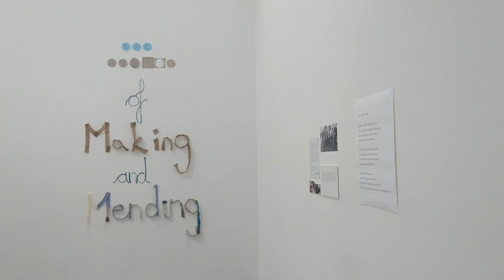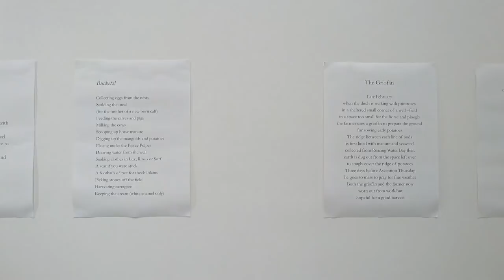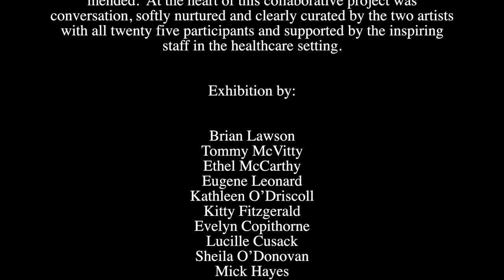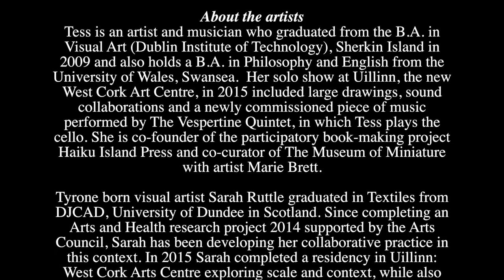The Museum of Making and Mending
Museum of Making and Mending

some of the things we make:
bread, butter, babies and a perfectly dug furrow

some of the things we mend:
broken tools, broken hearts and heavy boots

This exhibition shares poetry, visual art and objects collated by participants at Skibbereen Day Care Centre working over eight weeks with artists Tess Leak and Sarah Ruttle.

Together they created artwork inspired by objects made or mended.  At the heart of this collaborative project was conversation, softly nurtured and clearly curated by the two artists with all twenty five participants and supported by the inspiring staff in the healthcare setting.

Exhibition by:

Brian Lawson
Tommy McVitty
Ethel McCarthy
Eugene Leonard
Kathleen O’Driscoll
Kitty Fitzgerald
Evelyn Copithorne
Lucille Cusack
Sheila O’Donovan
Mick Hayes
Michael Sheehy
Mary McCarthy
Nancy O’Driscoll
Margaret Cahalane

With special thanks to Skibbereen Day Care’s dedicated team
Mary Willis,
Mary Cahalane,
Gretta Finn,
Caramel O'Callaghan

Tess is an artist and musician who graduated from the B.A. in Visual Art (Dublin Institute of Technology), Sherkin Island in 2009 and also holds a B.A. in Philosophy and English from the University of Wales, Swansea.  Her solo show at Uillinn, the new West Cork Art Centre, in 2015 included large drawings, sound collaborations and a newly commissioned piece of music performed by The Vespertine Quintet, in which Tess plays the cello. She is co-founder of the participatory book-making project Haiku Island Press and co-curator of The Museum of Miniature with artist Marie Brett.

Tyrone born visual artist Sarah Ruttle graduated in Textiles from DJCAD, University of Dundee in Scotland. Since completing an Arts and Health research project 2014 supported by the Arts Council, Sarah has been developing her collaborative practice in this context. In 2015 Sarah completed a residency in Uillinn: West Cork Arts Centre exploring scale and context, while also undertaking a collaborative commission with artist Rebecca Keyser, participants with West Cork Mental Health Services, supported by Cork County Council.  Currently Sarah is working on the Ireland 1916 centenary project supported by Cork County Council working collaboratively with staff and residents of two West Cork Community Hospitals to imagine Ireland of the future as was imagined 100 years ago.

About Arts for Health Partnership Programme
Arts for Health Partnership Programme is based in West Cork and provides a managed and integrated arts programme for older people in healthcare settings. Managed by West Cork Arts Centre, Arts for Health runs all year round and is delivered by team of professional artists from different disciplines. It takes place in five Community Hospitals, Bantry General Hospital Care of the Elderly Unit and five Day Care Centres throughout West Cork. The partners comprise West Cork Arts Centre, Cork County Council, Cork Education & Training Board and the HSE. The HSE is represented through the Cork Arts + Health Programme, the Communications Department, Health Promotion Department, the Nursing Directors of Community Hospitals and the Day Care Centres, West Cork.

Filmed by Justine Foster and Edited by Clodagh Redden